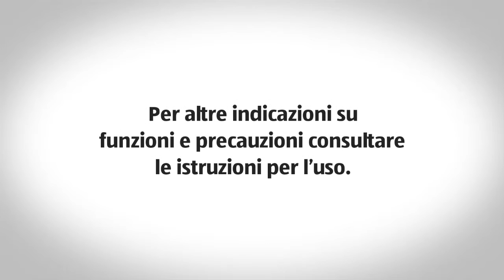Rasoio alimentazione rete/batteria